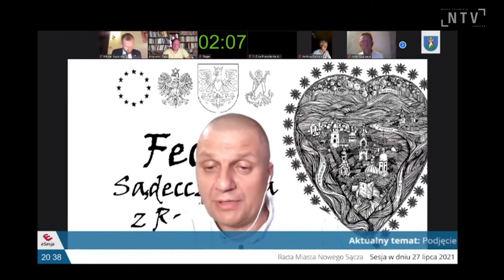Kryta pływalnia tylko do 20.00, radny Grzegorz Fecko pyta, dlaczego tak krótko?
W Nowym Sączu na krytej pływalni nie można pływać po godzinie 20.00. Basen jest czynny w godzinach 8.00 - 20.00, dlaczego tak krótko - pytał podczas Sesji Rady Miasta radny Grzegorz Fecko. Wg. radnego jest to marnowanie potencjału miasta, bo w dużo mniejszym od Nowego Sącza Chełmcu pływalnia jest czynna od godziny 6.00 do 22.00. Z pytaniem o to, dlaczego skrócono czas korzystania  z basenu i czy są szanse na jego wydłużenie, zwróciliśmy się do Marcina Rojny, dyrektora MOSiR. Jednak, pomimo wcześniejszych zapewnień, dyrektor nie znalazł czasu aby oddzwonić i udzielić informacji, które interesują mieszkańców.